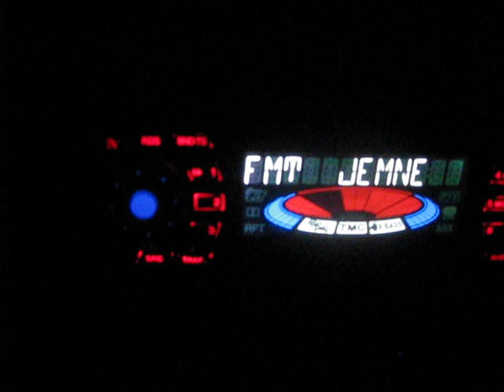Опанец запад 014